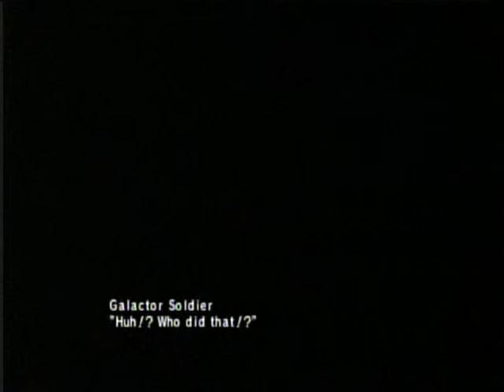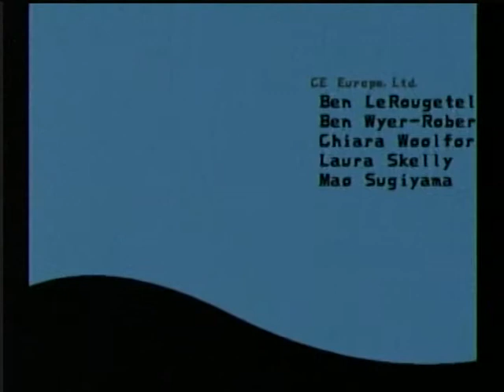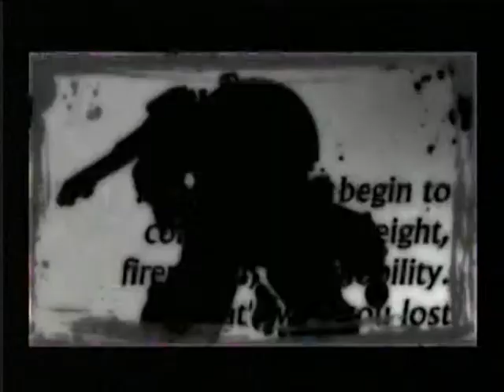Tatsunoko vs Capcom - Wii Online Video Gameplay - Wiiu Noticias